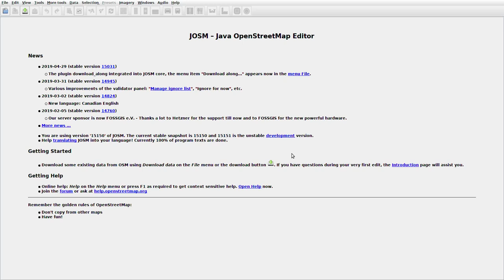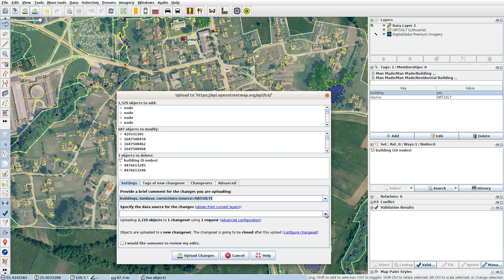JOSMrec0001 2019 06 02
Lithuania. Kurkliai. Tracing buildings in JOSM for openstreetmap.